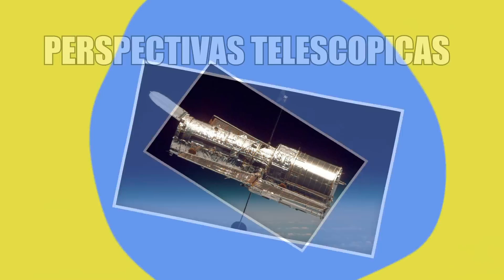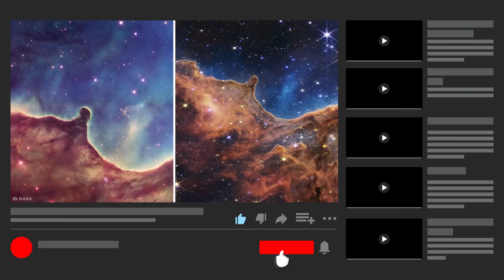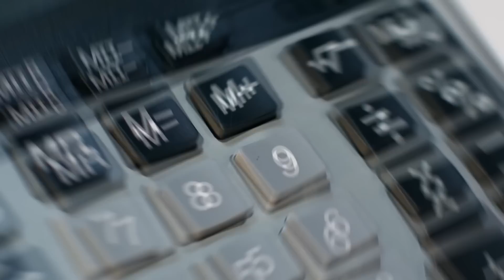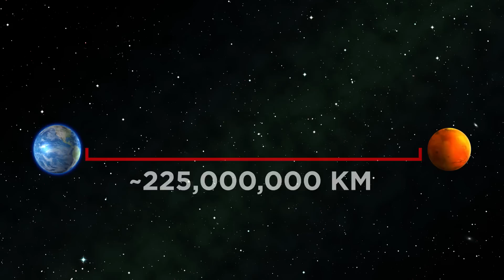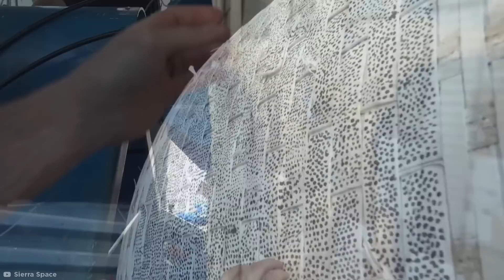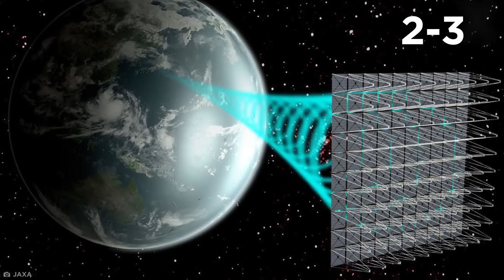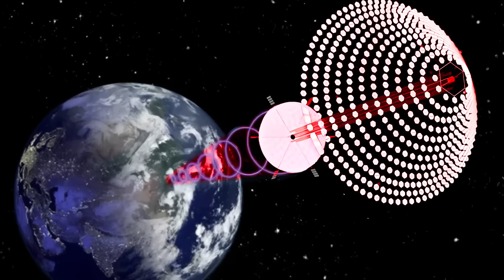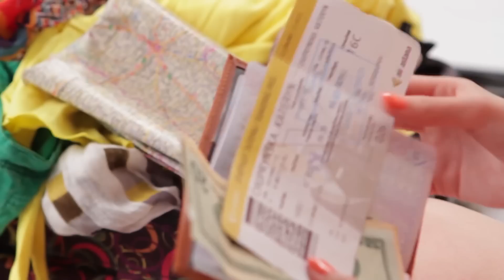Tecnologias Espaciales Innovadoras y Revolucionarias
Vamos a conocer algunas tecnologias increibles que pronto podremos utilizar en el espacio.